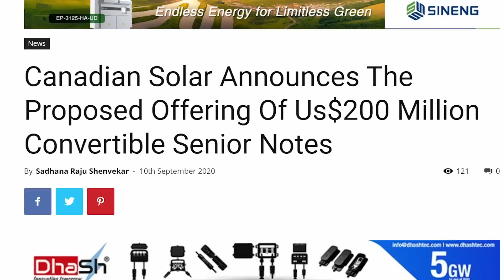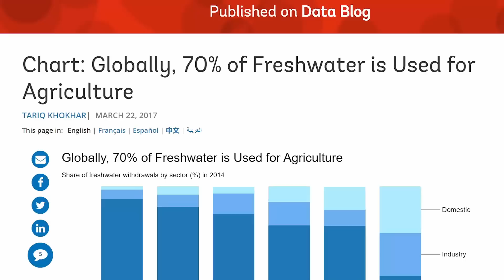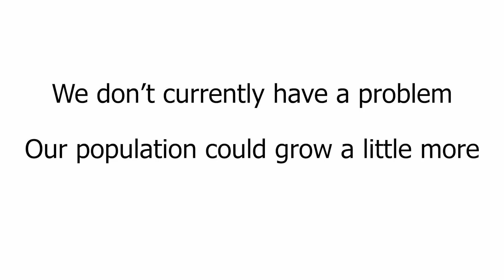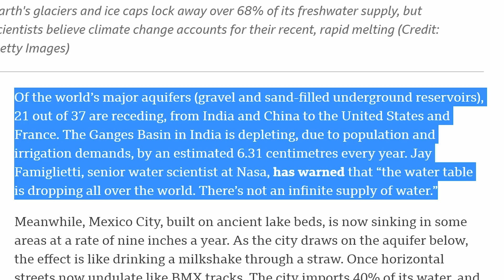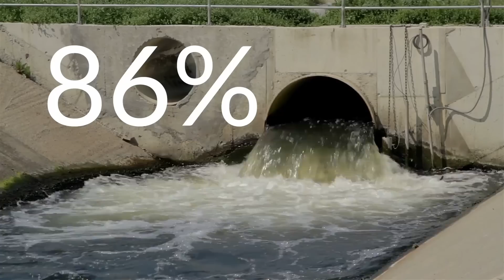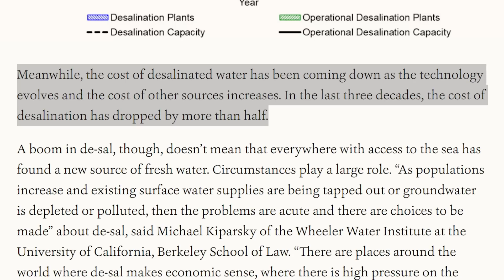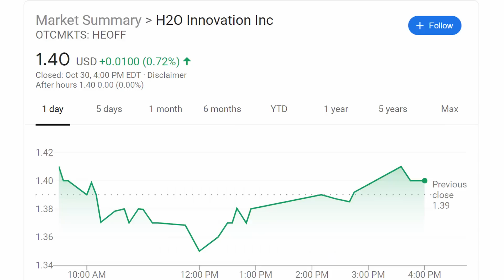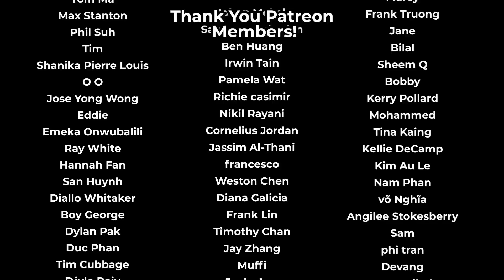NEW STOCK W/ 10X POTENTIAL?? ft. Daniel Pronk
We cover one of my most recent new positions AND a potential 10-15x opportunity in WATER! I'm so excited to have Daniel Pronk come over to my channel. He's an incredible investor and a great person to follow in the Finance YouTube space. Hope you guys enjoy this collaboration!!

📚 BOOKS on my Bookshelf 📚
. The Intelligent Investor
. Rich Dad Poor Dad
. Principles by Ray Dalio
. Flash Boys
. MONEY Master the Game

💡 My Setup 💡
. Camera
. Mic
. Mic Boom Arm
. Lighting